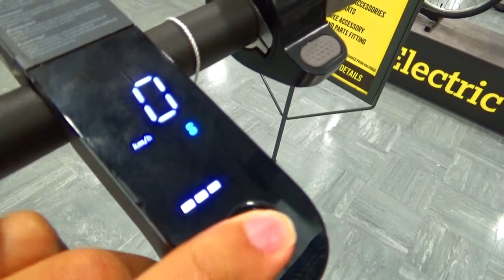Xiaomi Mi 1S e-Scooter from Halfords (tour)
Hello there! Something different this time - is a tour on a electric scooter on display.

As of now, electric scooters which are privately owned are illegal to ride on the public roads, pavements, cycle lanes and even on bridleways. E-scooters are legally classed as 'powered transporters', which means they are subjected to the same laws and regulations that apply to motor vehicles. Privately owned e-scooters are legal to purchase but only legal to ride on private land, but only government-trial e-scooters are allowed to be ridden on the public roads.

The reason why e-scooters have been legally prohibited from the public roads because e-scooters don't have the ability to indicate when turning, riders suffer head injury in accidents and do not show any consideration towards road users and pedestrians. In fact, they are 100 times dangerous compared to using a bike.

I see a few people using e-scooters on the public roads and on the pavement - which leads to warn about the PENALTIES. The penalties of using an e-scooters on the public roads are a maximum £300 fine, 6 points on your driving license and having your e-scooter being confiscated by the police.

Model: Xiaomi Mi 1S Electric Scooter, in black color.